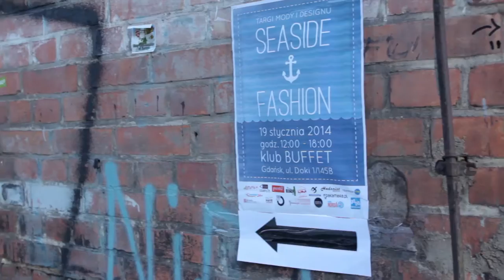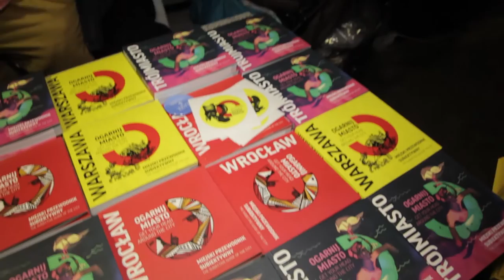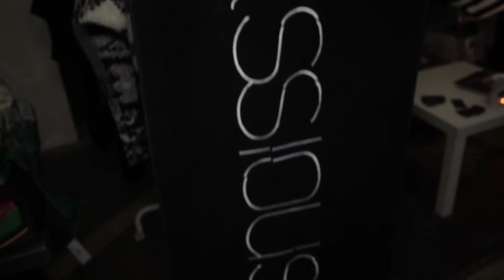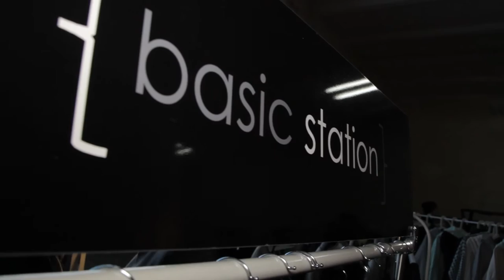Seaside Fashion Gdańsk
Targi SEASIDE FASHION. Do Klubu Buffet 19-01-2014 z całej Polski przyjechało około 70 wystawców: designerów, projektantów i artystów, prezentujących swoje wyroby, ubrania oraz dodatki, a wszystko wykonane ręcznie w pojedynczych egzemplarzach.

Podczas imprezy można było kupić rzeczy w trzech strefach: mody, designu oraz produktów dla dzieci.

Była to pierwsza edycja targów, która rozbudziła wielki apetyt na więcej. Brakowało w Gdańsku imprezy na której można byłoby kupić niebagatelne i wyjątkowe towary od wystawców z całej Polski.

music: Gradient Deep Performance